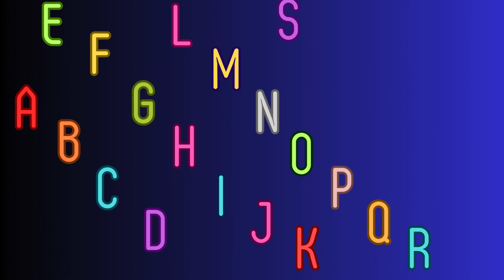Alphabet Song|ABC Song|ABC Lullaby